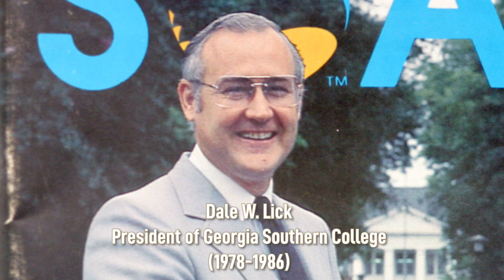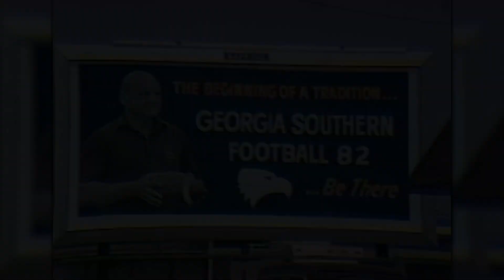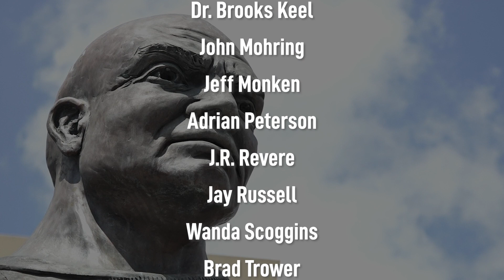40 Years of Unprecedented Excellence: Chapter 1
Join Georgia Southern Athletics as we celebrate the 40th anniversary of Georgia Southern Football with a 12-part docuseries throughout the 2022 season.